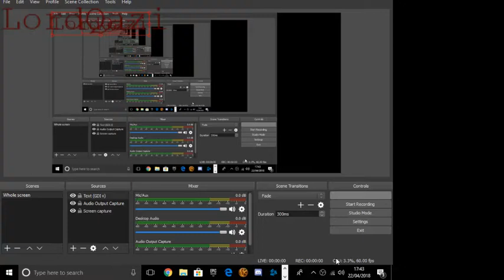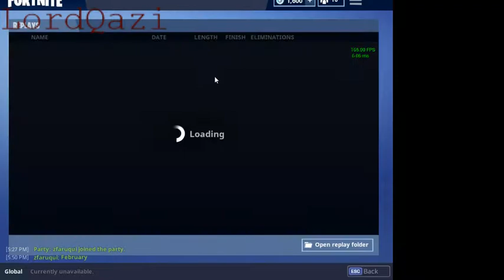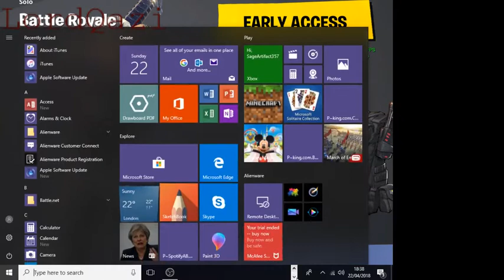imran qazi Live Stream